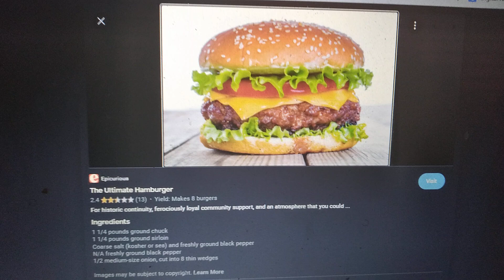What do you think of this food? #20